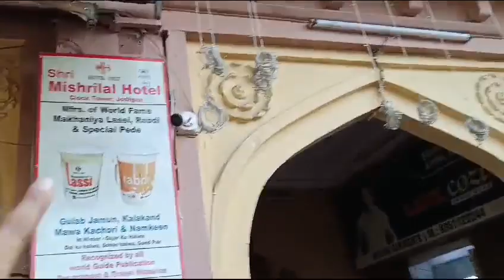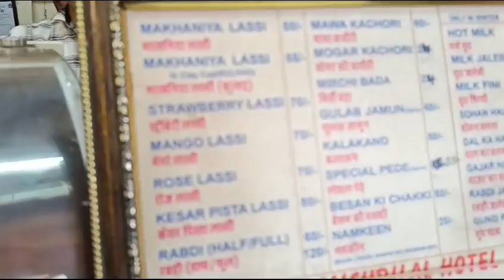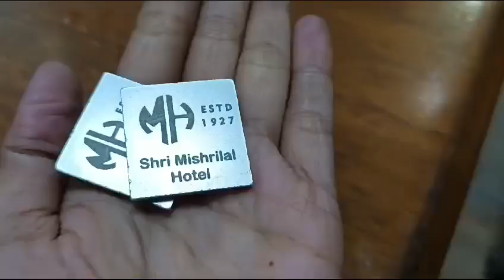देखिए सदर बाजार की हकीकत क्या है | जोधपुर का सबसे सस्ता मार्केट | very cheap market in jodhpur sasta